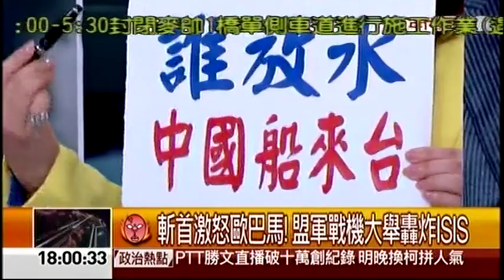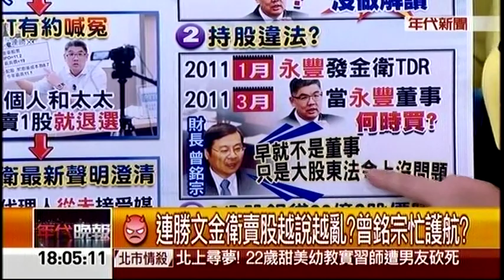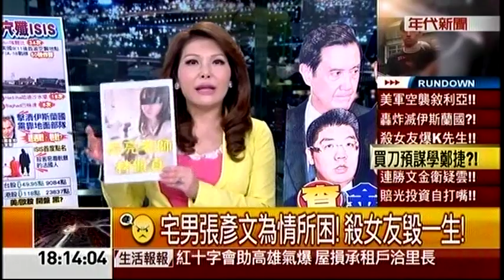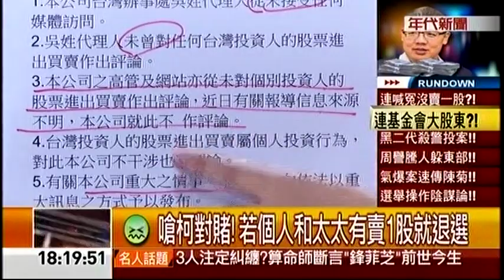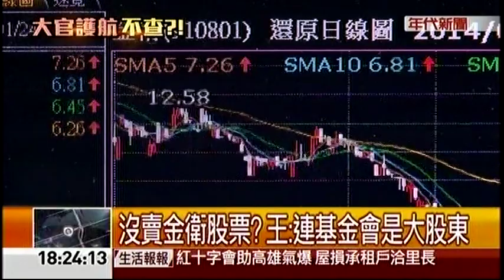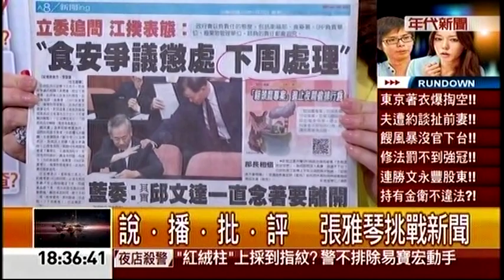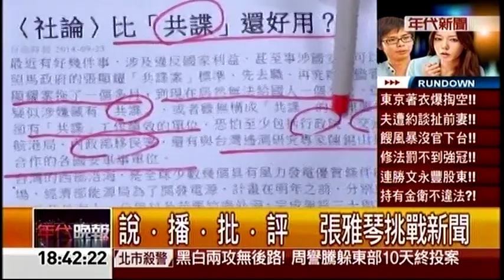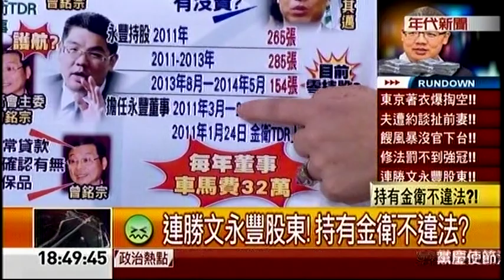09232014 年代晚報張雅琴挑戰新聞